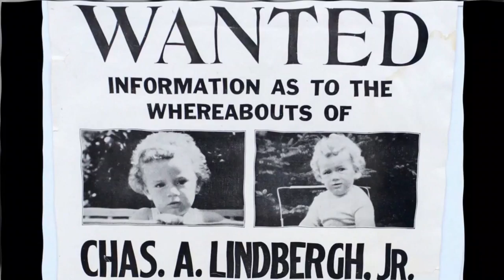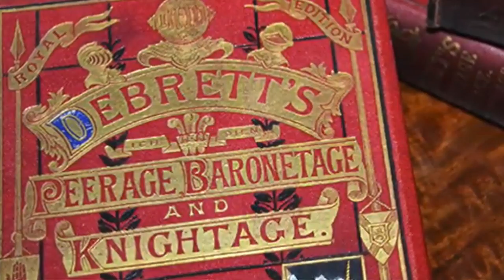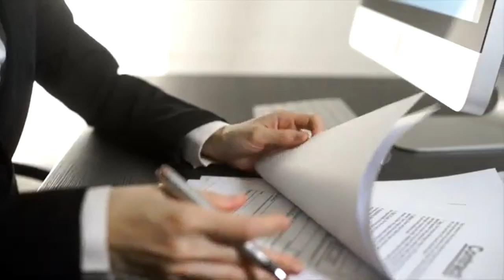MOST HATED MAN IN THE WORLD EXECUTED - Bruno Richard Hauptmann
hello everyone this video is on The Most Hated Man in the World, Bruno Richard Hauptmann. he was born on November 26, 1899 in Kamenz, a town near Dresden in the Kingdom of Saxony, which was a state of the German Empire; he was the youngest of five children. Neither he nor his family or friends used the name "Bruno," although prosecutors in the Lindbergh kidnapping trial referred to him by that name.
He had three brothers and a sister. At age 11, he joined the Boy Scouts